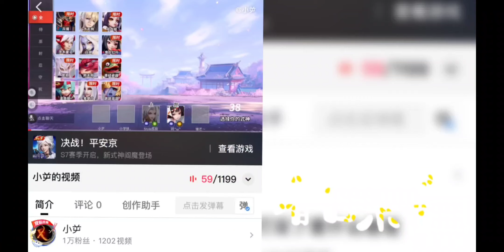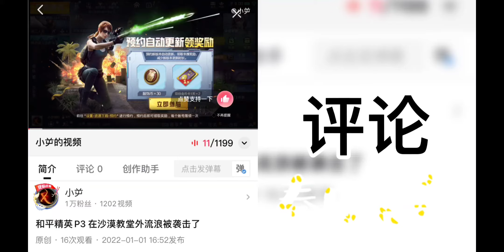崩坏 星穹铁道 P15 第二天起来都变了